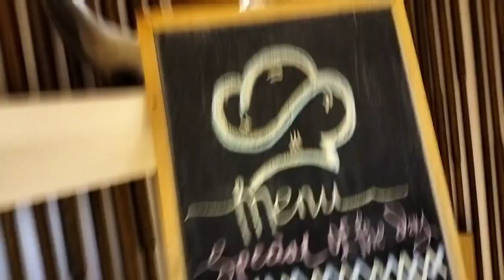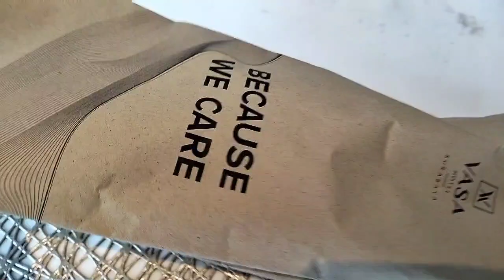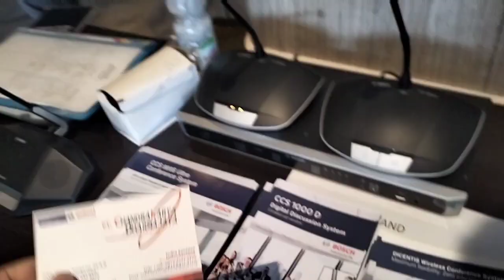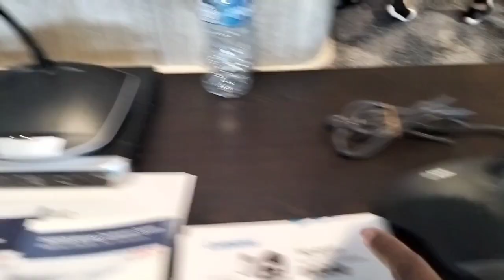GREBEK BAZAR BATU AKIK DAN AKSESORIS || HOTEL BINTANG LIMA SURABAYA